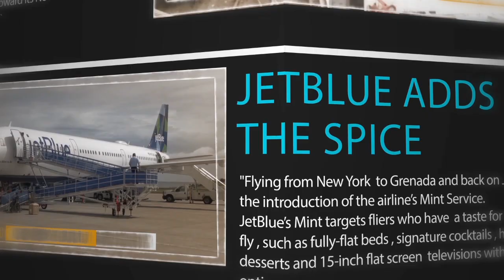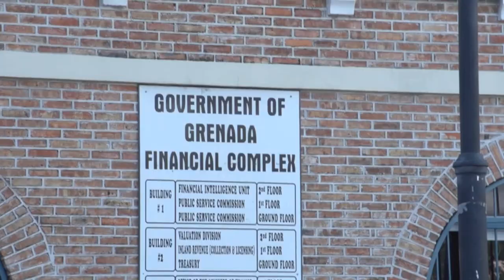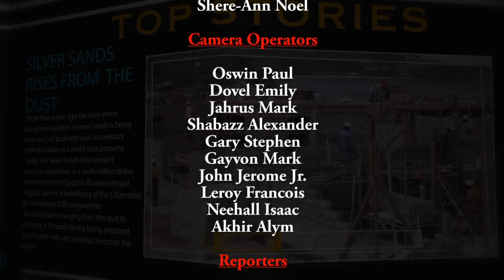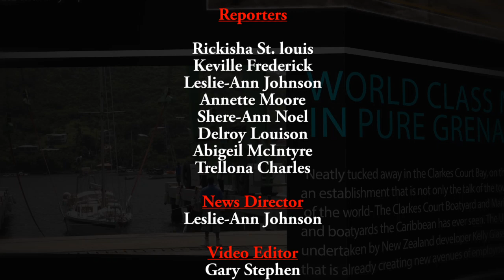THE NATIONAL REPORT TUESDAY 28TH AUGUST 2018